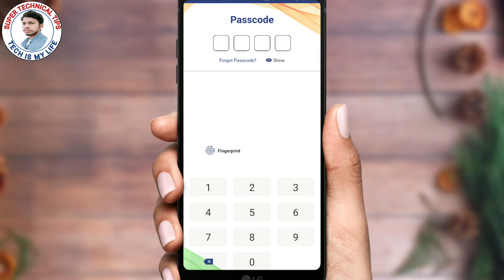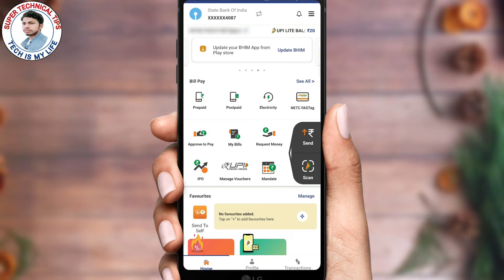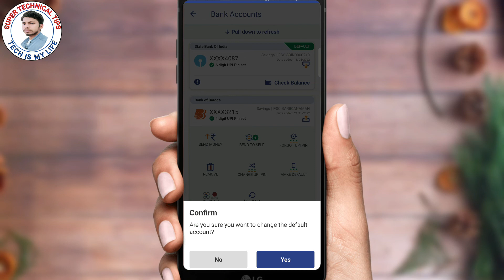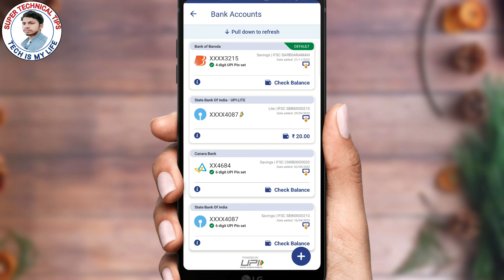BHIM Me Primary Bank Kaise Change Kare | How To Change Default Bank Account In BHIM App | BHIM 2023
About This Video...-  Is Video Me Batayan Hoon Ki BHIM Me Primary Bank Kaise Change Kare So Pls Guys Aap Sabhi Log Mere Is Video Ko Jaroor Dekhe.